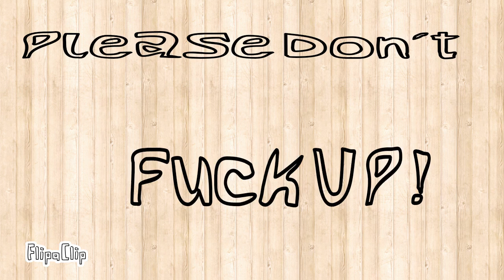Thougt Process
Short animation of song- Thought Process by Artist_LR. Stream today avail on all platforms!